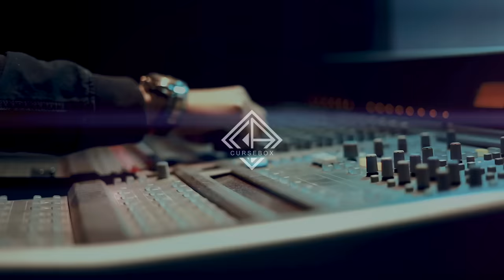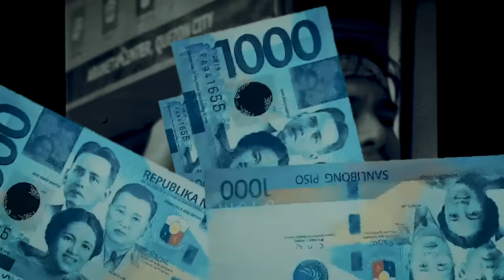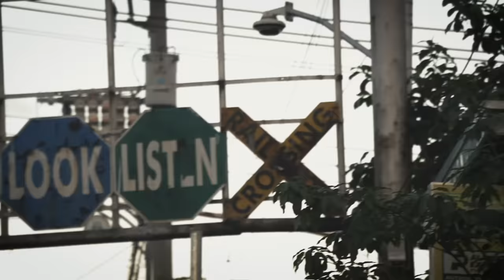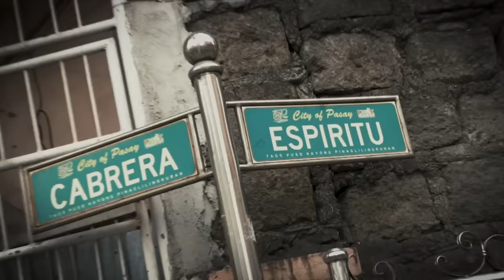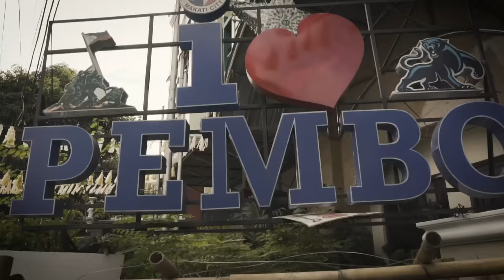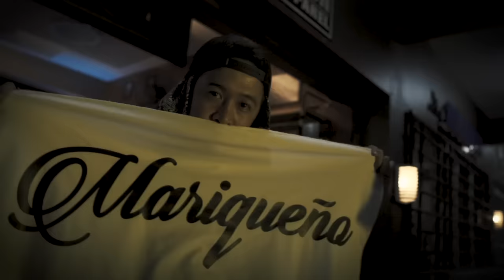Where Ya From (Official Music Video) - Tiny Montana ft. Raf Davis,ThirdFlo,Don Pao,Omar Baliw,Flow G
Written and Performed by these artists:

Raf Davis (Rafael Davis)
ThirdFlo' (Jefferson Buenviaje)
Don Pao   (Paolo Lao)
Omar Baliw (Omar Harry Manzano)
Flow G (Archie Dela Cruz)
Tiny Montana (Patrick Joseph Ables)

Music Produced by: Cursebox Productions
Mixed and Mastered by: Michael Cursebox Negapatan

Executive Producer: Patrick Joseph Ables
Edited and Directed by: Angelo Padilla
Assistant Director: John Carlo Amador

Main Videographer: Angelo Padilla
Assistant Videographer: John Carlo Amador
Drone Operator:  Dexter Armiza
Production: Section 8 Visuals & Direk Bomb-It Films

Special Thanks to the following:

RF
Kame House Vapeshop
Hypebeat Clothing
1870 Streetwear
Capmazing
Noii Milktea
Emphire Sportswear
Big Daddy Aparrel
UNHNGD
UNRVLD
Chill Clothing
Fullswing Brand
Black Manila Clothing
Egocentric Clothing
Lokal Dynasty
Thanks

Andy Outsider
Daigo
Bullet
Pjhay Romero
Chico Project
Area 1809
Ricky Acebuche
Spine Doggy
Crispin
Ex Battalion
Gabrang
Marco BMG
Tau Gamma Phi Marikina

SALUTE!